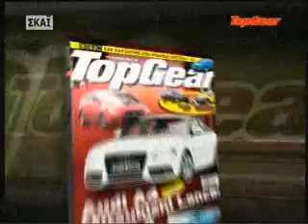Διαφήμιση TOP GEAR(e) 2007